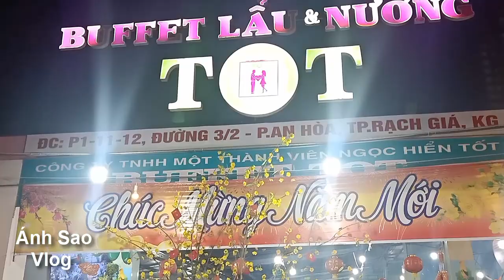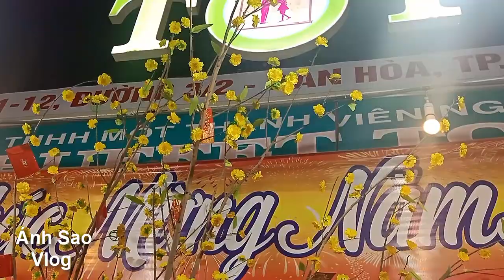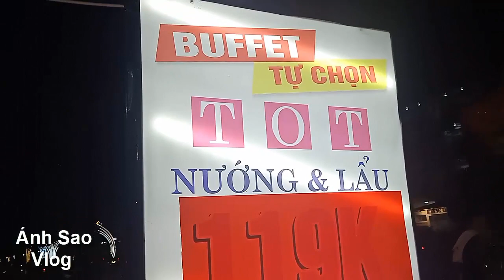Đêm thành phố Rạch Giá đi chơi tết Tân Sửu 2021 ( Ánh Sao Vlog )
Đêm_thành_phố_Rạch_Giá_đi_chơi_tết_Tân_Sửu_2021
Evening in Rach Gia city, celebrate Vietnamese traditional New Year. Happy New Year 2021, wish everyone in the world peace, wish your family happiness always!
Những kênh của tôi:
►Channel Ánh Sao Vlog